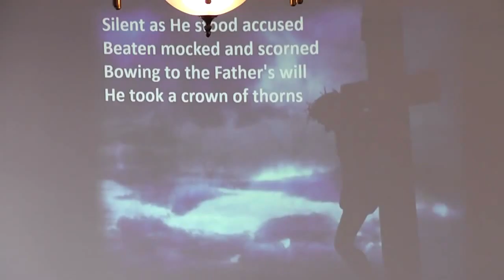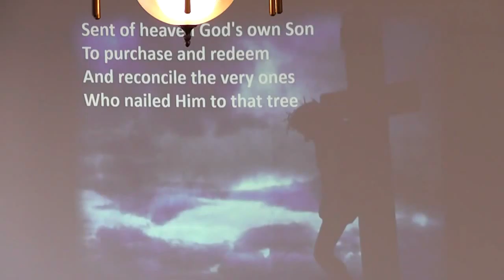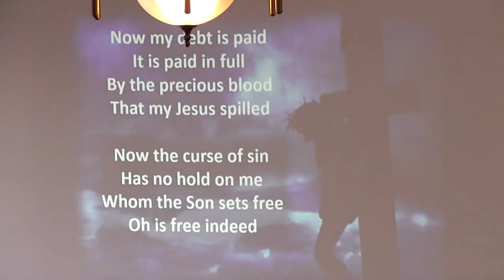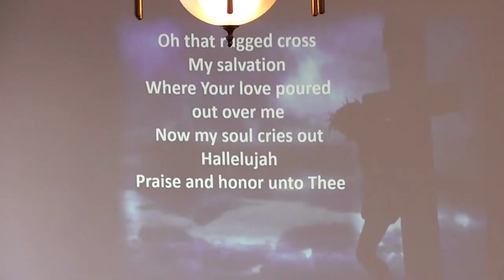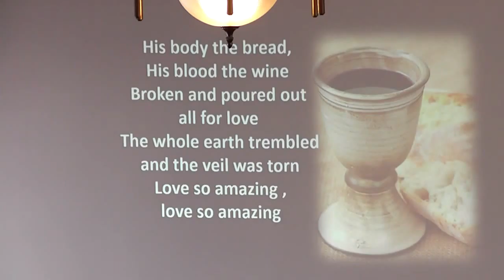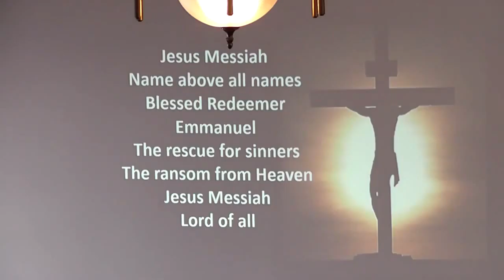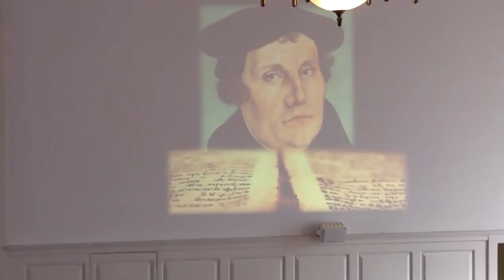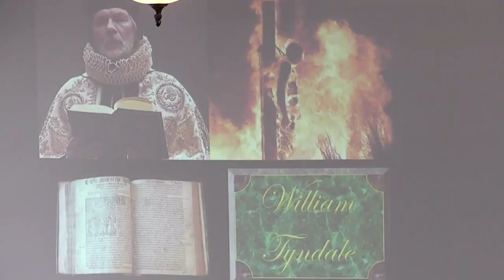FCCH WORSHIP 03 13 2016